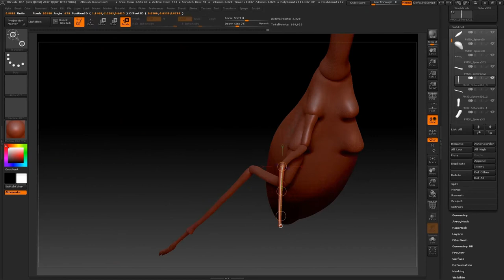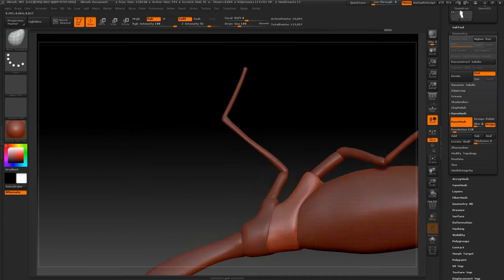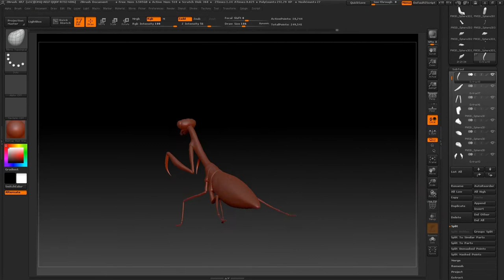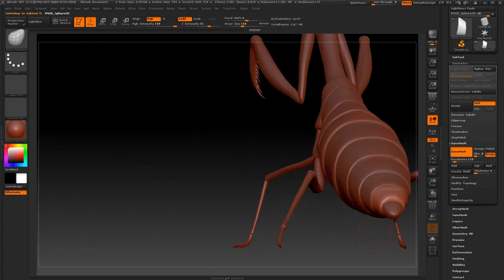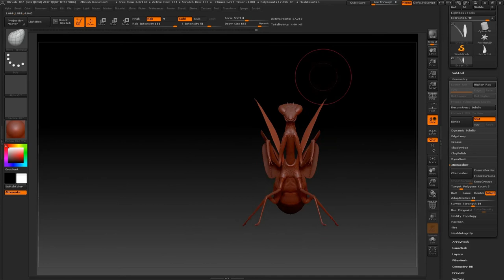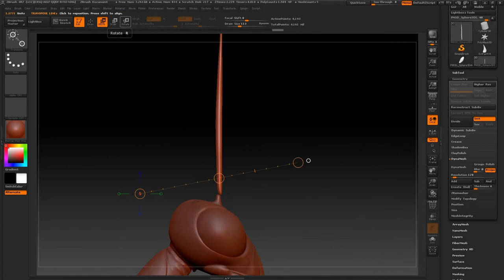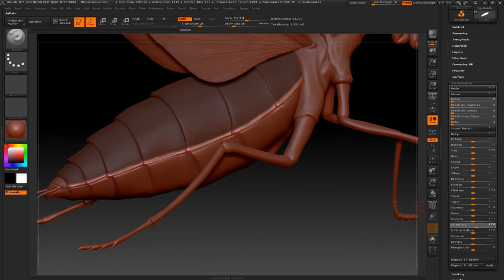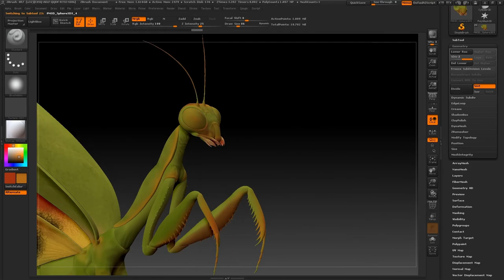Sculpting Praying Mantis with Zbrush | Timelapse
Zbrush  Sculpting Timelapse.
In this timelapse you will see proccess of sculpting Praying Mantis in Zbrush.